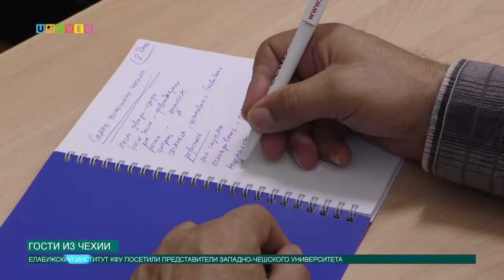Обзор новостей за 25 апреля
Время новостей, о которых мы расскажем в обзоре.